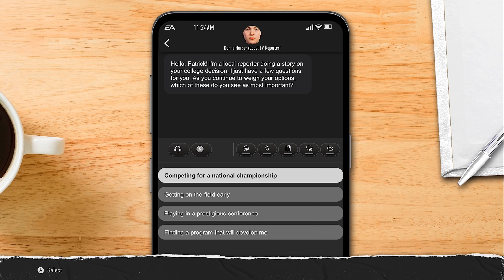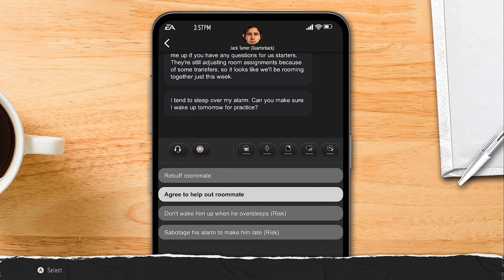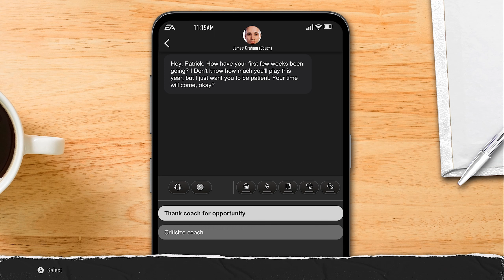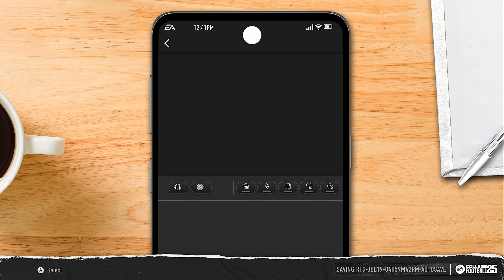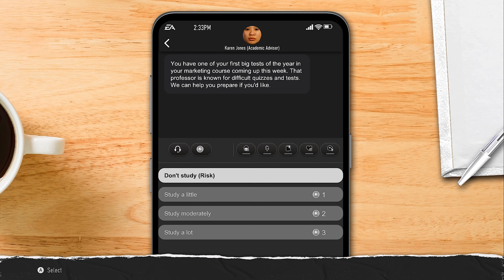#1 INTERNATIONAL RECRUIT SHOCKS COLLEGE FOOTBALL - (COLLEGE FOOTBALL 25)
In this CFB 25 video, I created the #1 recruit to take over college football!! Starting of as a 3 star recruit we look to become the starting Quarterback of the Louisiana Tech Bulldogs in the Conference USA.